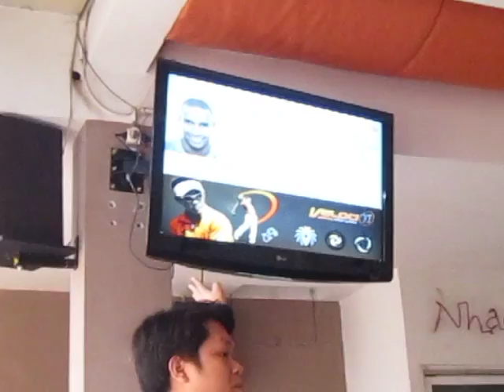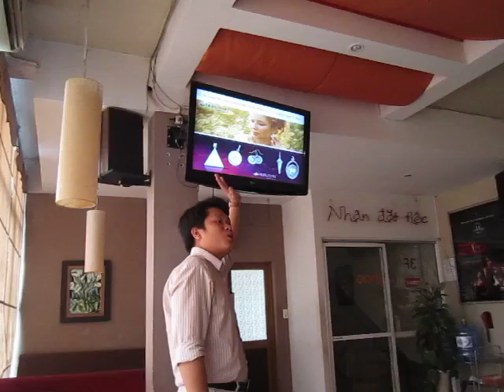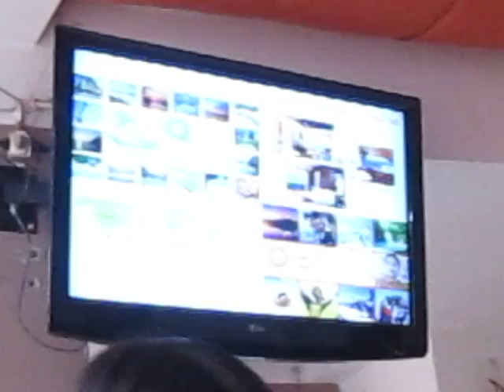V Star Team Giới Thiệu Sản Phẩm & Cơ Hội Kinh Doanh QNet